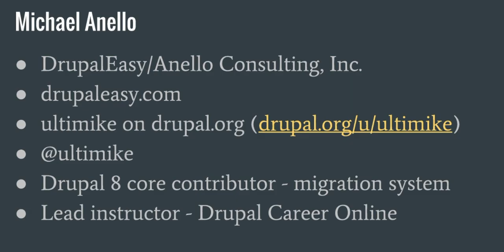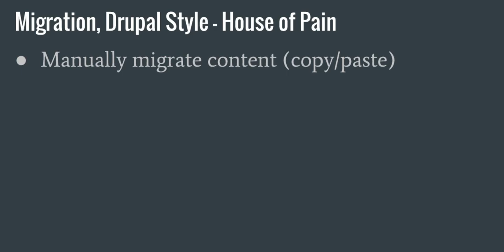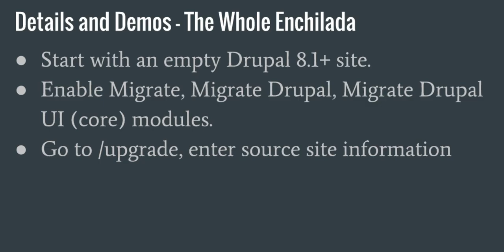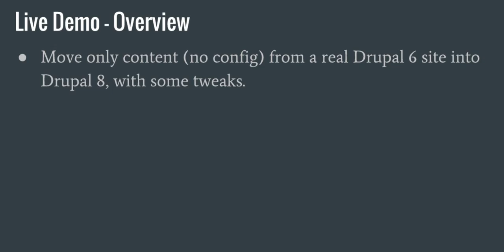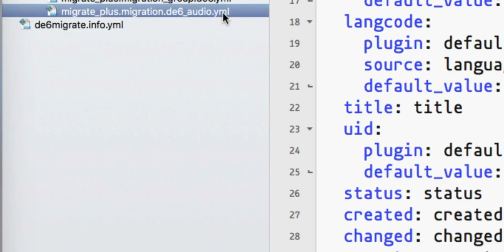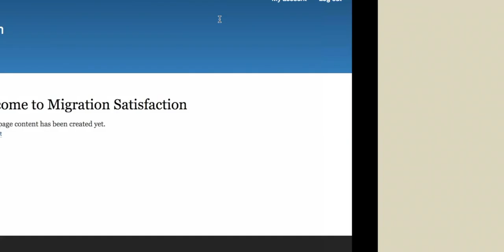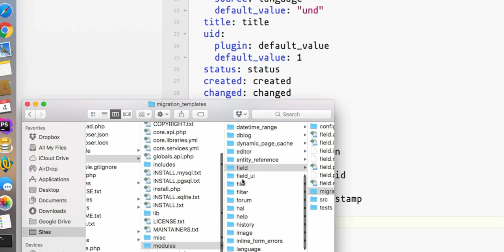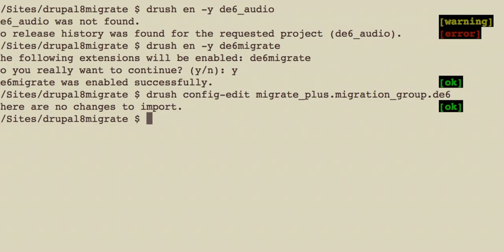Custom Content Migrations to Drupal 8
By Michael Anello

Even if you're only casually acquainted with Drupal 8, you probably know that the core upgrade path to Drupal 8 has been completely rewritten from the ground-up, using many of the concepts of the Migrate and Drupal-to-Drupal migration modules. Using the new core Migrate modules, it is possible to migrate much of a Drupal 6 (or Drupal 7) site to Drupal 8 with a minimum of fuss. But, the core "Migrate upgrade" is similar to previous Drupal core upgrade paths - there are no options to pick-and-choose what is to be migrated - it's all-or-nothing.

This session will demonstrate how to create and run a simple custom content migration from Drupal 6 to Drupal 8. The workshop will include an overview of migration concepts, a discussion of how each module fits into the overall process, code samples, as well as a live (danger!) demo of the migration in action.

Audience Level:
Intermediate (install and configure modules/themes)
Advanced (sysadmin, module developer)

Track:
Development

Version:
Drupal 8

Prerequisites:
Introductory knowledge about Drupal 8.